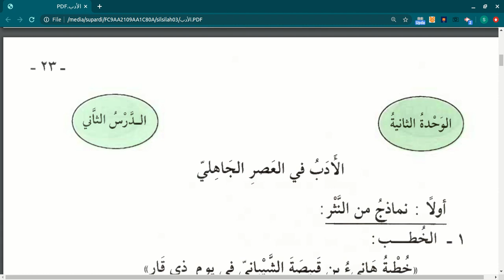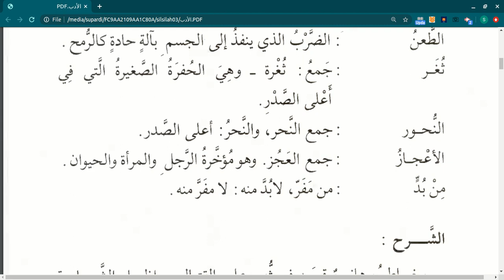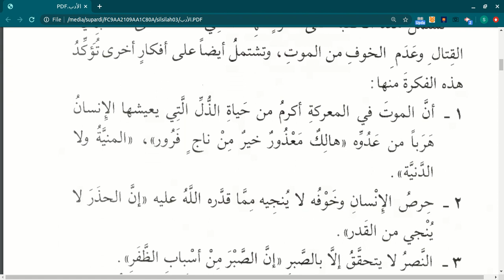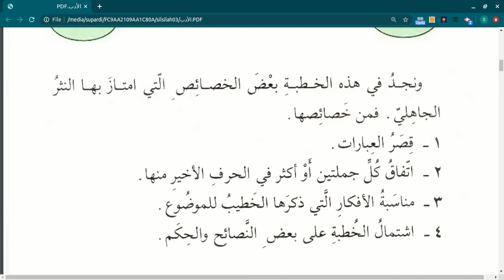Silsilah talim mustawa 3 - Adab 2